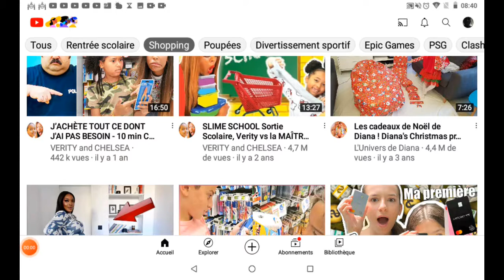8 mars 2022